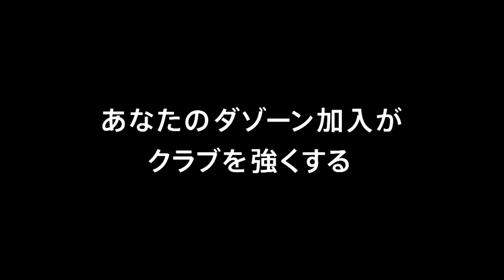【公式】ハイライト：大分トリニータvsアビスパ福岡 明治安田生命Ｊ２リーグ 第20節 2018/6/23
2018年6月23日（土）に行われた明治安田生命Ｊ２リーグ 第20節 大分vs福岡のハイライト動画です。

大分トリニータ  1-0  アビスパ福岡
大分：藤本　憲明[19']